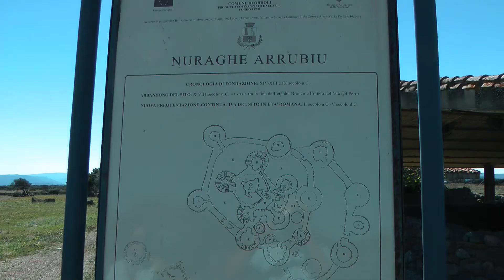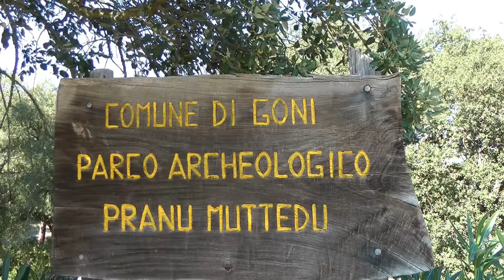Sardinien 2013 , a trip to Nuraghe Arrubiu and Parco Archeologio Pranu Muttedo